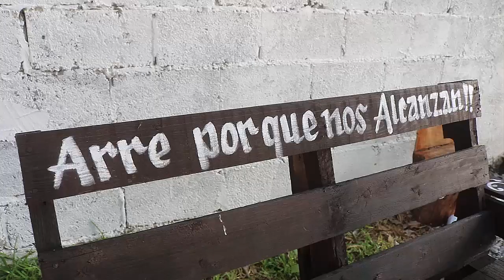3er. Parte XV AÑOS CAROLINA LAS NORIAS SAN FERNANDO TAMAULIPAS